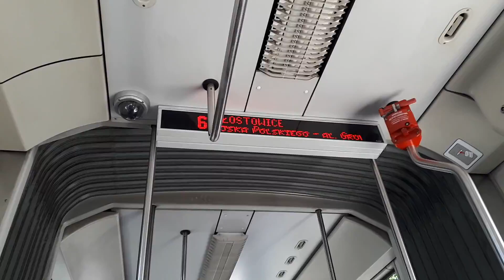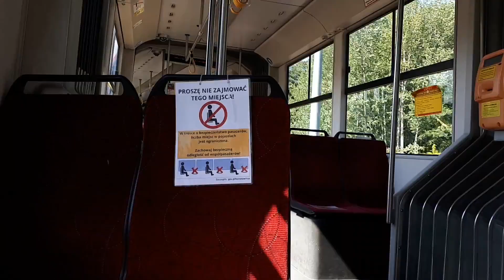[GAiT] Bombardier NGT6 Flexity #1006 - linia 6, kierunek Łostowice Świętokrzyska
--- TRASA ---
0. Jelitkowo - przyst. początkowy
1. Helska
2. Osiedle Wejhera

mkmgdańsk 2020